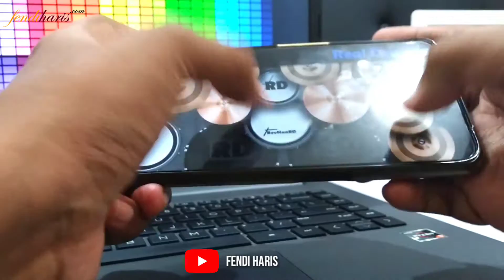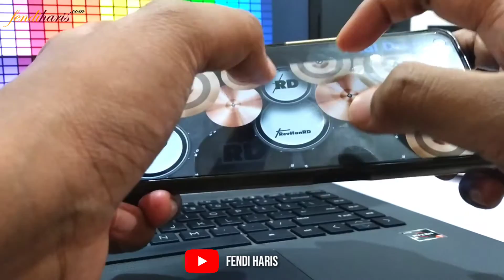Man Ana Rock Version | Lagu Sholawat Religi - Real Drum Cover ‼️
Lirik:
Man ana man ana man ana laulaakum.. Kaifa maa hubbukum kaifa maa ahwaakum..
Maa siwaaya wa laa ghoirokum siwaakum.. Laa wa man fiil mahabbah ‘alayya wulaakum..
Antum antum muroodii wa antum qoshdii.. Laisa ahadun fiil mahabbati siwaakum ‘indii..
kullamaa zaadanii fii hawaakum wajdii.. Qultu yaa saadatii muhjatii tafdaakum..
Lau qotho’tum wariidii bihaddi maadlii.. Qultu wallaahi ana fii hawaakum roodlii.. Man ana man ana man ana laulaakum.. Kaifa maa hubbukum kaifa maa ahwaakum..